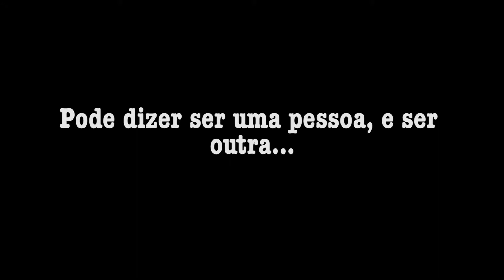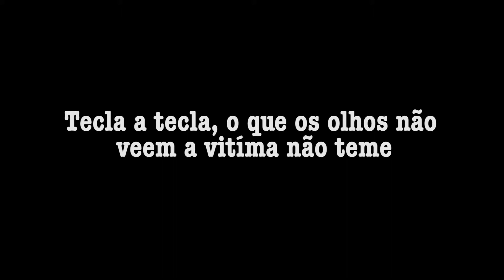Segurança na NET - O que os olhos não veem.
Realização e produção João Santos e colaboração de João Fróis.
Agrupamento de Escolas Ginestal Machado - Curso profissional de multimédia.
Fevereiro 2014.